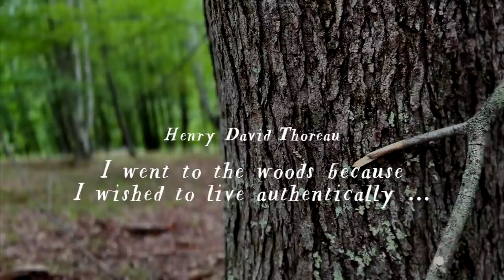Old Stone Well Farm: Dreaming of a Little Log Chapel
Lately, I am right in line with the psalmist, who once asked why, o, soul, are you downcast? I thought a week away from Old Stone Well Farm would improve my spirit. So, I went into the wooded area on the farm, up the hill named after a beloved Bernese Mountain dog who used to greet my day. I went to Sofie's Hill to revisit a long-desired dream of creating a prayer area...perhaps, even a mountaintop chapel. As I explored, I came to realize the reason for my heavy heart. So if you are feeling out of sorts today, or even if you aren't, come and join me as I find healing in dreaming, pondering, praying and spending time amid the trees. Come. Visit. Stay. Learn more about me at accidentalcountrypastor.com. Blessings!